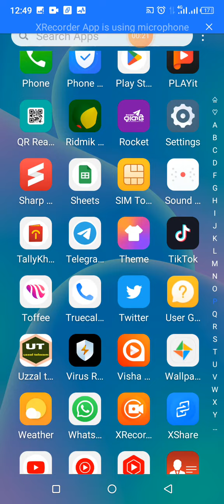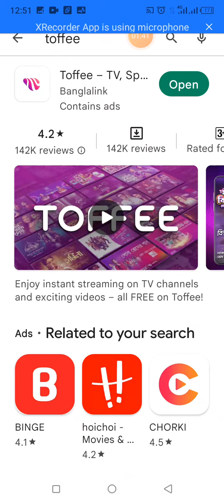মোবাইল ফোন LIVE FIFA world cup 2022 দেখুন মাত্র একটি মোবাইল অ্যাপ এর মাধ্যমে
মোবাইল ফোনে FIFA  world cup 2022 দেখুন মাত্র একটি মোবাইল অ্যাপ এর মাধ্যমে
Live football match